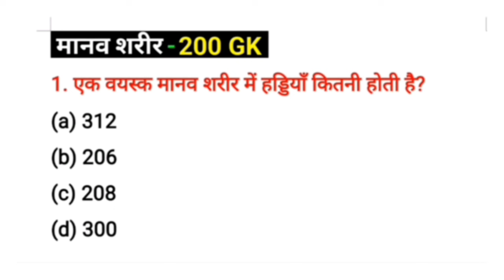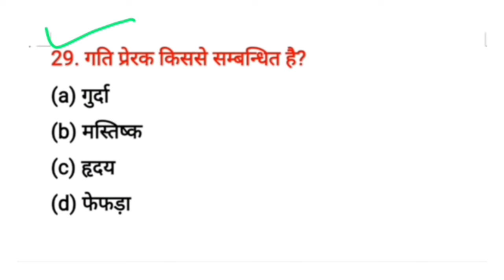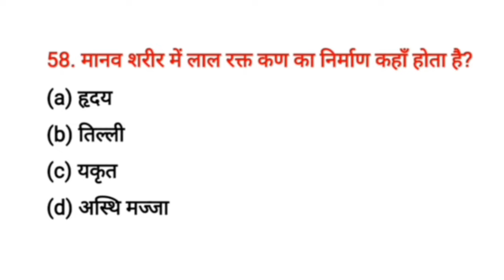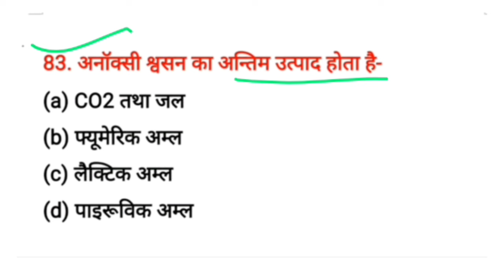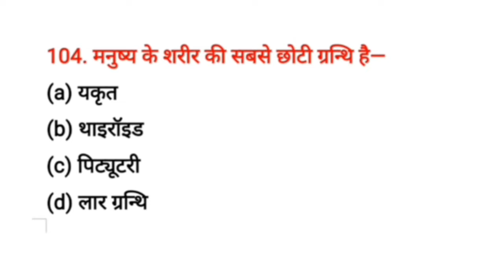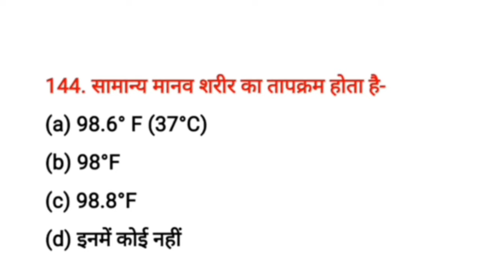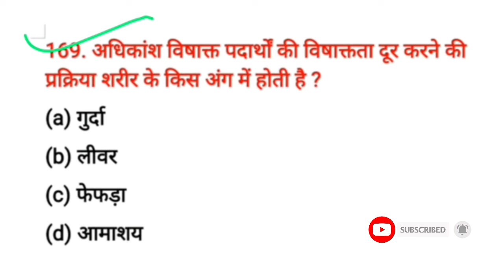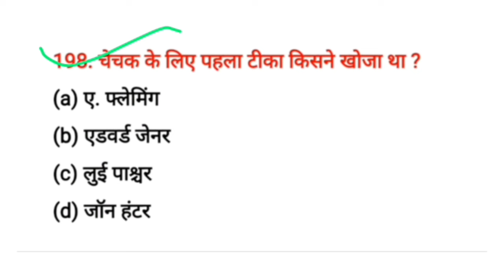मानव शरीर से संबंधित प्रश्न उत्तर | Human Body Question Answer In Hindi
ह्यूमन बॉडी
biology
जीव विज्ञान
मानव शरीर से संबंधित प्रश्न
human body
मानव शरीर के महत्वपूर्ण प्रश्न
useful for SSC GD railway group d MTS POLICE
RAILWAY DEFENCE BANK
biology chapterwise
biology marathon